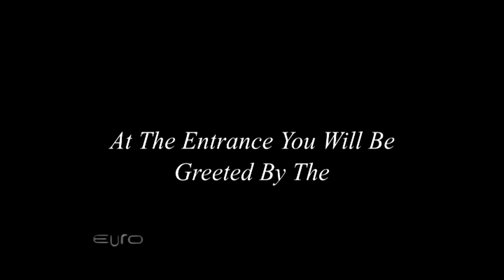Friday for the art@PRAC NOV 9 2012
prac commercial